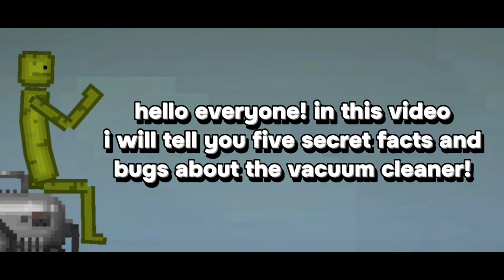😱 5 SECRET FACTS and BUGS about VACUUM CLEANER in UPDATE 18.5.2! - Melon Playground